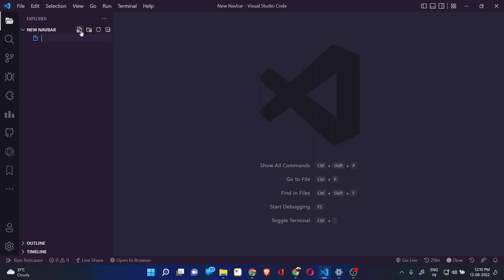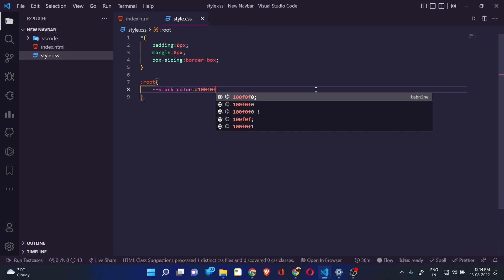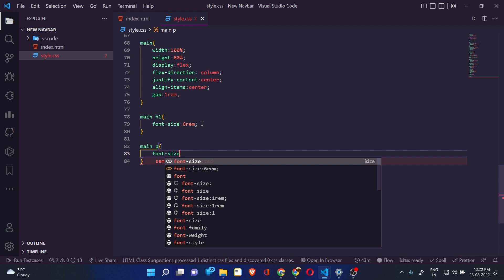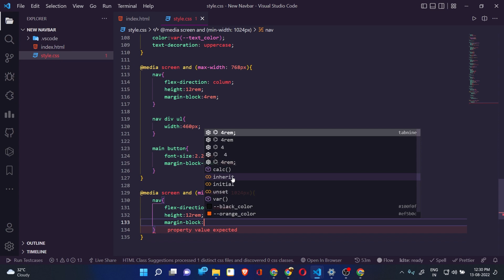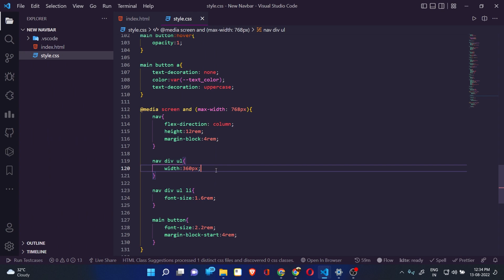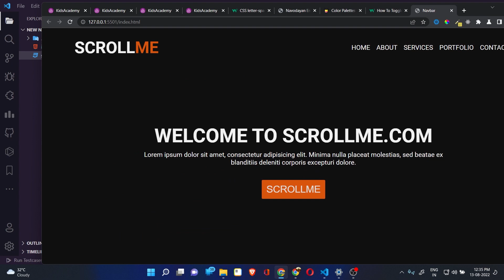Navbar CSS Tutorial: Create a Navigation Bar Using HTML, CSS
This video will show you, how you can create a navbar using HTML, CSS AND JAVASCRIPT.